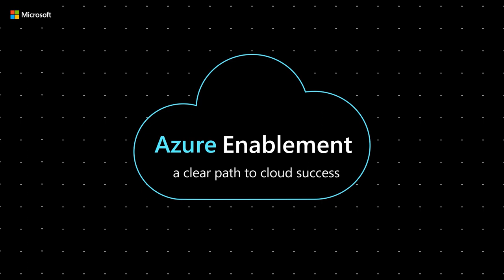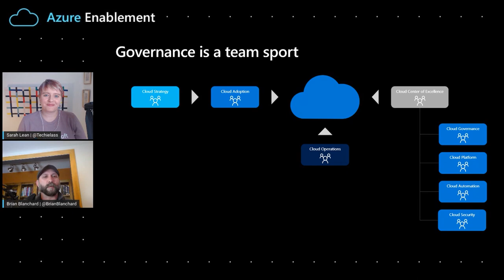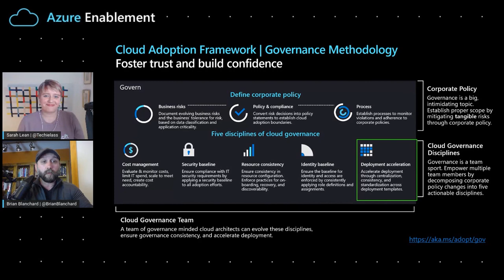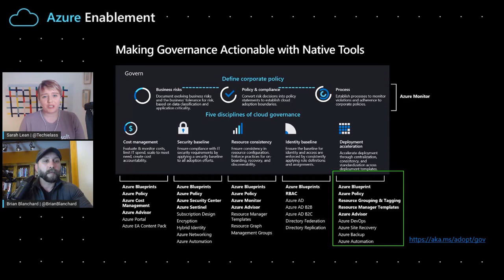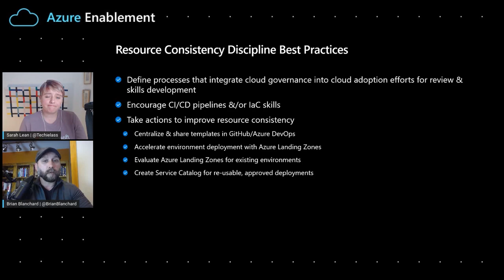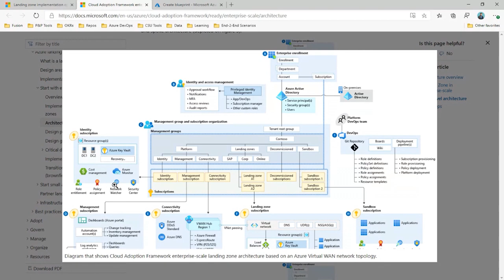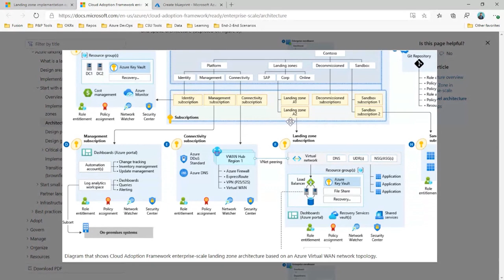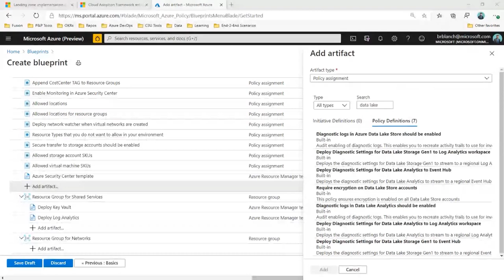Cloud governance using IaC, Azure Policy & Blueprints | Cloud Adoption Framework Series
Brian Blanchard joins Sarah Lean to discuss the deployment acceleration discipline of the Cloud Adoption Framework governance methodology. Learn about potential business risks, policy design to mitigate those risks and tools to automate and enforce policies.

0:00 Introduction
0:37 Managing governance as perceived blocker of employee autonomy
0:56 Deployment acceleration—what do we really mean?
3:24 How your organization adapts to the change in mindset
4:30 Deployment acceleration—benefits of the investments organizations make
6:19 How organizations measure success of efforts after buy-in
7:46 How to get started with deployment acceleration
9:02 Setting up DA best practices in the Azure portal